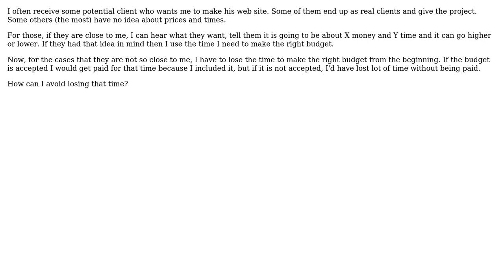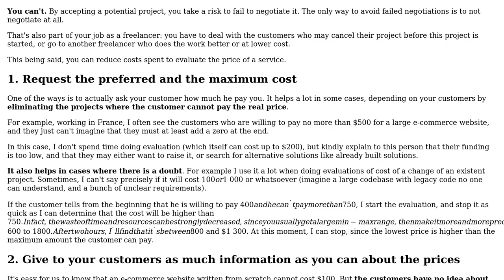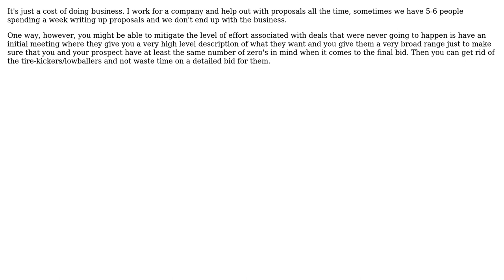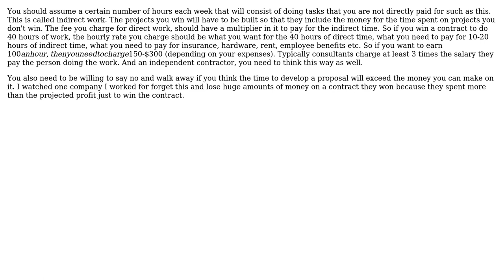Software Engineering: Avoid losing time making budget (5 Solutions!!)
Software Engineering: Avoid losing time making budget

With thanks & praise to God, and with thanks to the many people who have made this project possible! | Content (except music & images) licensed under CC BY-SA | Music | Images & others | With thanks to user Ray user JohnFx user HLGEM user hardmath user Diego user ChrisF user Arseni Mourzenko and the Stack Exchange Network Trademarks are property of their respective owners. You are responsible for your own actions.